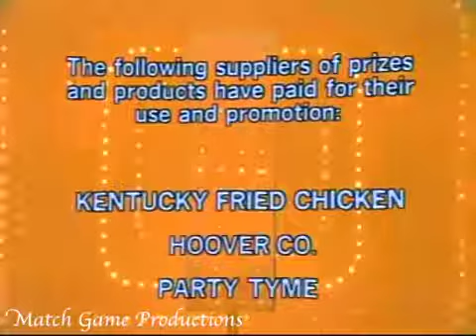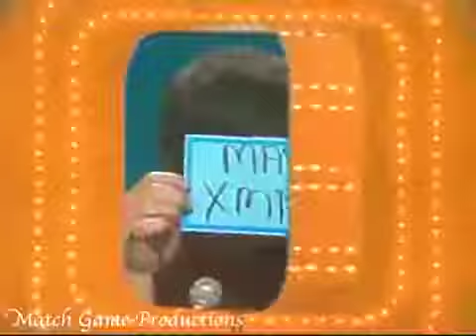Match Game 76 (Episode 828) (Joyce Bulifant Wets Herself)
The fan above Joyce Bulifant is wetting itself. Joyce finds a new seat! Avery Schreiber, Brett Somers, Charles Nelson Reilly, Nancy Kulp, Richard Dawson, and .

Match Game 76 (Episode 828) (Joyce Bulifant Wets Herself) by MatchGameProductions 20:13 Funny Fails Of The Week July 2017 – Best FailArmy Vines .

Scoey Mitchlll, Brett Somers, Charles Nelson Reilly, Debralee Scott, Richard Dawson, and Joyce Bulifant.

Today's contestant, Mildred, brings Richard Dawson a pet rock. She also asked Gene when the new girls on the block don't get a kiss. Avery Schreiber, Brett .